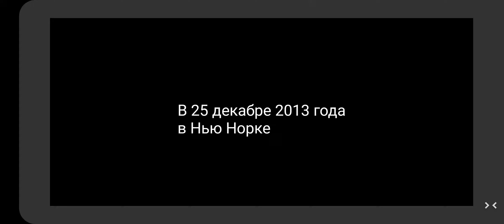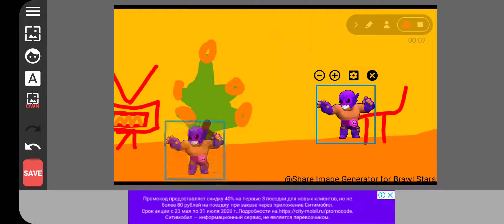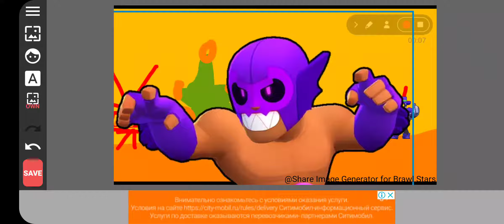Эль рудо Бэтмен Эпизод 4